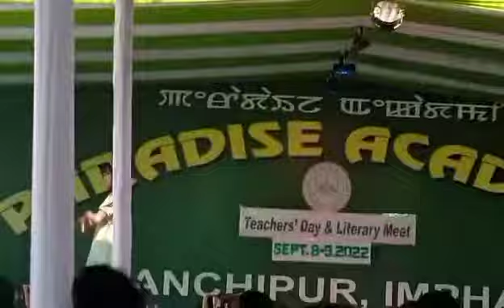Paradise Academy 's teacher day 2022 representing by Katrina & Diana 👩